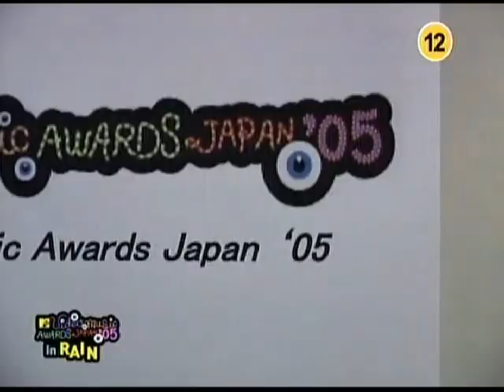050618 MTV VMAJ 2005 In Rain